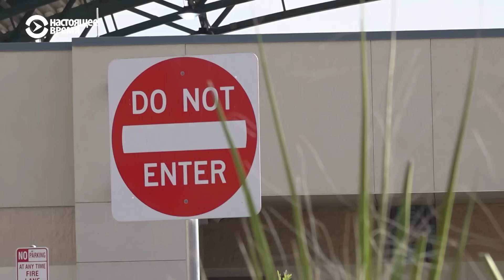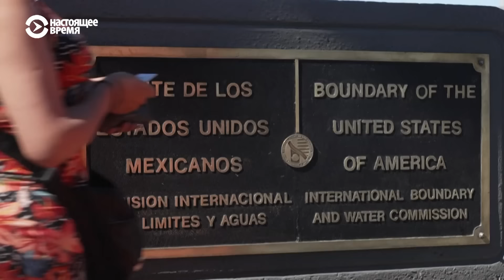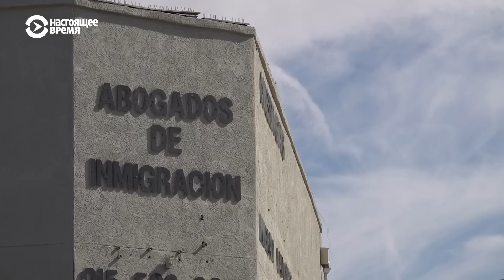Горячая точка на границе США и Мексики. Специальный репортаж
С высот гор Франклин, что на юго-западе Техаса, обманчиво кажется, будто внизу раскинулся единый мегаполис. Однако вот уже более двух c половиной веков здесь соседствуют два разных города — Сьюдад-Хуарес и Эль-Пасо. Между ними – государственная граница Мексики и США. В 2021 году на пике миграционных потоков здесь ее пересекли 517 тысяч человек, а в 2023 — почти 430 тысяч.

Так называемый кризис на южной границе США давно стал значимой темой для американского общества и важным аспектом предвыборных кампаний. Журналист Настоящего Времени Антон Золотых съездил в Эль-Пасо и разобрался, как сейчас живет регион и что говорят о мигрантах кандидаты в президенты США  Дональд Трамп и Камала Харрис.